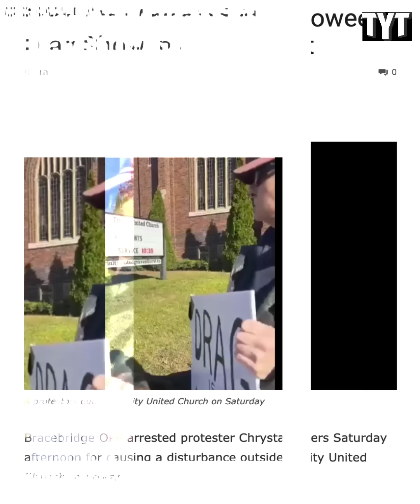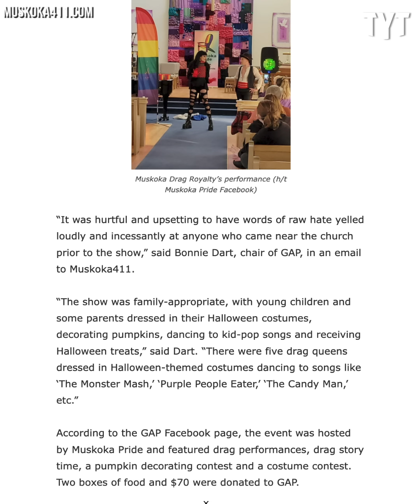Karen Loses It Outside Drag Show, Regrets It Immediately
Protestor Chrystal Peters was arrested by police officers for causing a scene outside of a church-sponsored Halloween drag show. Rick Strom breaks it down.

Rick Strom